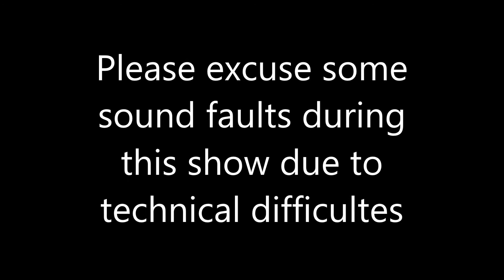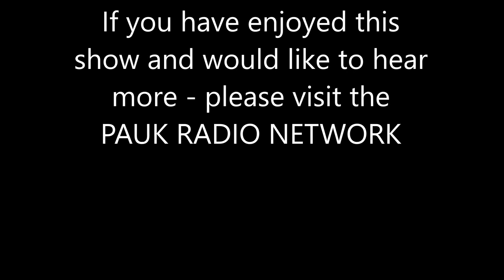Alyson Dunlop talks to David Young on 'Paranormal Dimensions'.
David Young talks to Alyson Dunlop on 'Paranormal Dimensions' on the PAUK Radio Network